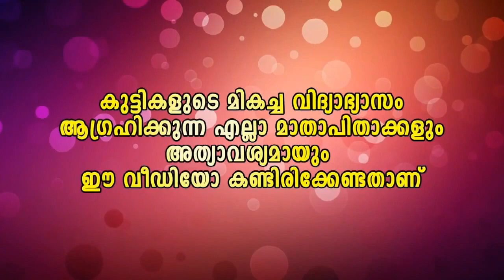ചിരിക്കാൻ റെഡിയാണോMalayalam Media.One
ഞാന്‍ നിങ്ങളേക്കാളും നല്ല അടിപൊളിയായിട്ടാണ് ജീവിക്കുന്നത്